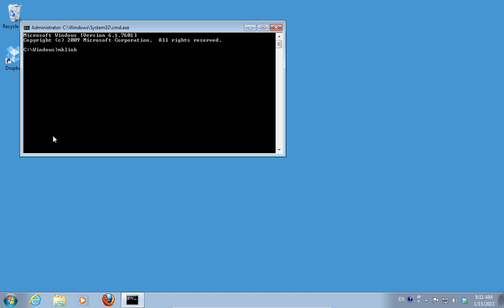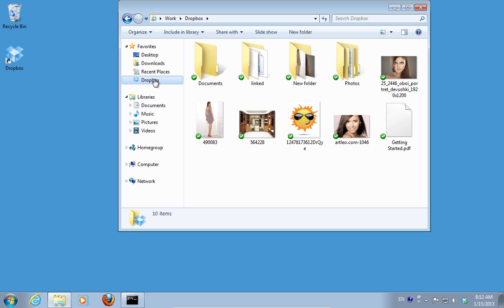How to Make Dropbox Sync My Documents Folder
Learn how to sync "My documents" folder with the help of "Dropbox".

In this video tutorial we will show you how to make dropbox sync "My documents" folder.
In order to make dropbox sync "My documents" folder, go to the "Start" menu and type "cmd". Right-click on the "cmd" and choose "Run as administrator".

In the following window, type "mklink /d".

Open the "Dropbox" folder and copy the folder's path.

Paste it into "cmd" window. In the same line, type "\linked". Go to "My Documents" folder and copy the folder's path.

Paste it into "cmd" window. Press "Enter" key and you will see a message - "symbolic link created".

Go to the "Dropbox" folder. Open the "linked" folder. All files from "My documents" folder are synced.